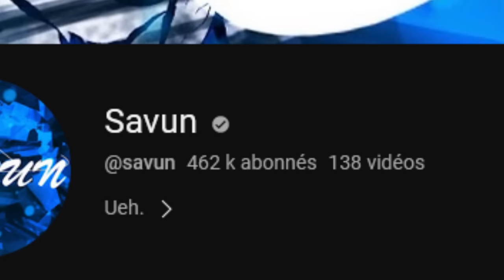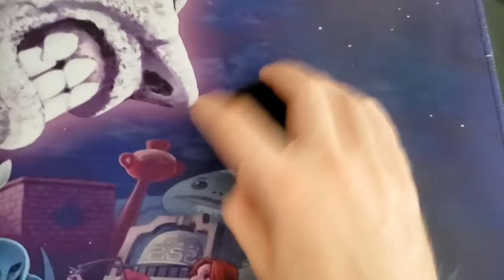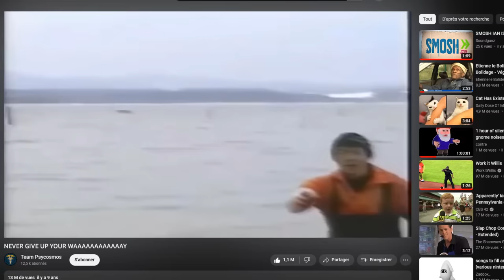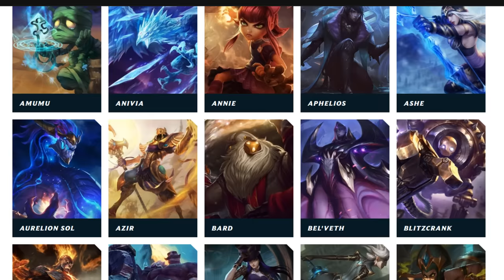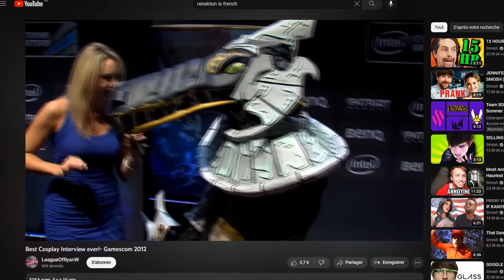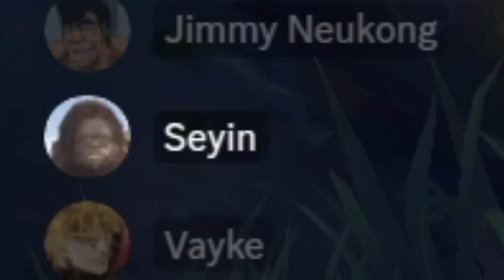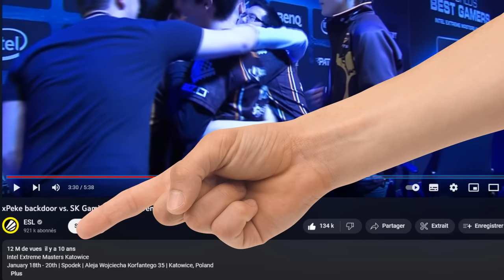League of Legends - TEST EN CARTON #113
TEST EN CARTON #113 - League of Legends : j'ai sombré. J'ai vu des choses. Mon coeur, mon âme, mon esprit ... Ils ont été comme, siphonnés par cette force malfaisante, ce jeu vidéal des temps anciens ramené à la vie par des démons malgaches.

Conditions de test : version PC classique, jouée sur les patchs 12.20 à 13.14 (de rares clips proviennent de patchs encore plus anciens)

État de la run à la sortie du TEC :
- Niveau Haut Gold / Bas Platine en moyenne (anciennement, avant l'arrivée du rang Emeraude)
- Main : Azir, Yone, Vel'Koz, Talon, Nocturne, Vex, Aurelion
- Rôle : Midlaner
- Second Rôle : Toplaner et/ou Support (anciennement Jungler)
- Classé Platine IV (à une époque où le elo Emeraude n'était pas encore arrivé, ce n'était pas le même Platine que l'actuel)
- Pas de try hard en ranked (pas l'envie de faire beaucoup de games où de continuer une fois l'objectif de Platine atteint même avec un winrate positif)
- Joue depuis fin 2014/début 2015 (les nouveaux champions étaient Rek'Sai et Bard)
- À tester avec des premades
- À tester les modes : 3V3, Dominion, 2V2V2V2, Poro King, URF, Nexus Blitz, Aram, Coop vs IA, Doom Bots, Ranked, Normal Draft, Normal Blind
- 85% des champions joués et testés
- Tous les champions acquis (sauf Irelia ce perso puant, moins que Yuumi cela dit)

Musiques utilisées par ordre d'apparition :

- League of Legends - Summoner's Rift
- PokémonXD - Dr Kaminko's Manor
- Joakim Karud - Take It Easy
- Sonic CD - Stardust Speedway Good Future
- Paper Mario Thousand Year Door - Sadness and Happiness
- Joakim Karud - Waves (Thème de la chaîne)
- Mario Paint - Creative Exercise
- Sonic Unleashed - Apotos Hub Day
- Pokémon Colosseum : Pyrite Town
- Ayayaya
- Super Smash Bros. Melee - Mute City
- Rayman 3 - Drunk Globox
- League of Legends - Main Theme
- Sonic Unleashed - Spagonia Hub Night
- Sonic Adventure - Open your Heart
- Sonic Unleashed - Spagonia Hub Day
- William Saurin
- Rugrats Intro / Razmoket thème
- Joakim Karud - Clouds
- League of Legends - Nexus Blitz
- Joakim Karud - Classic (outro de la chaîne)

Gameplay :

Gameplay de League of Legends par moi-même

S.